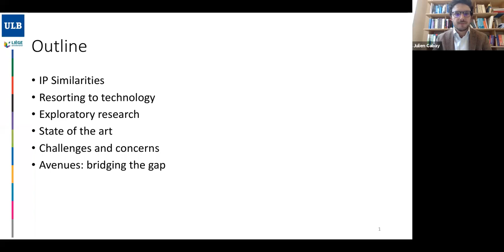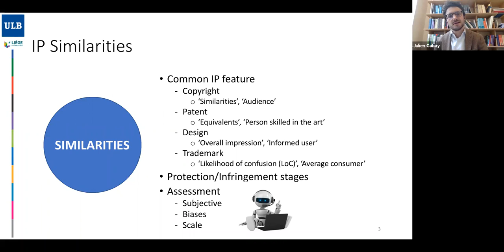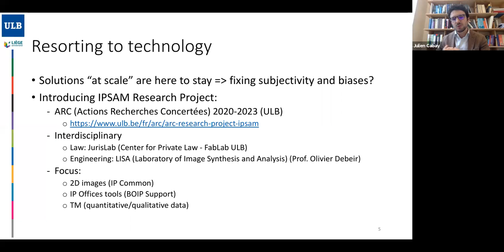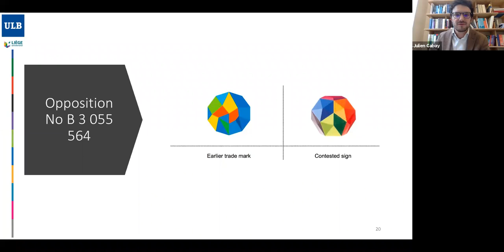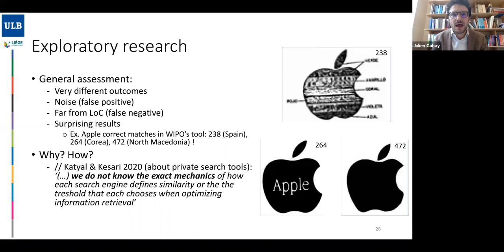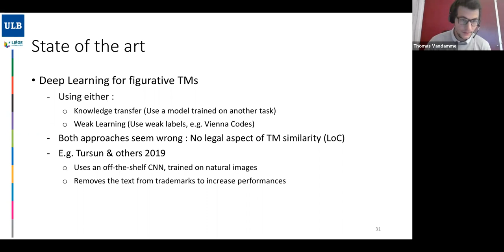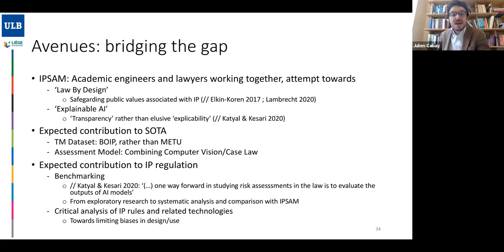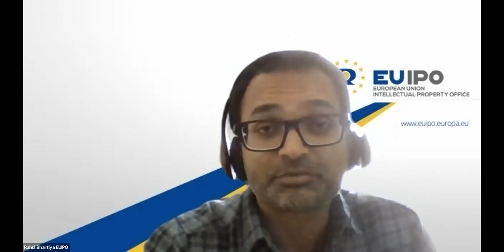AI Tech & Policy Talks (04.11.2021)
In order to create a space for interdisciplinary discussions and exchanges on the governance issues raised by artificial intelligence, the Digital Law Center has launched the AI Tech & Policy Talks (AITPT) online series in October 2020. During each session of AITPT, a presentation is made by a distinguished speaker on a topic relating to IA governance. The presentation is followed by comments made by two expert commentators and by a general informal discussion with the participants. The AITPT events are organized in English.

Prof. Julien Cabay, Associate Professor at Université Libre de Bruxelles (ULB), Associate Professor at Université de Liège (ULiège) and Affiliated researcher at the Digital Law Center, and Thomas Vandamme, Deep Learning Researcher at ULB, will make a presentation on the following topic : Assessing IP Similarities Through Technology : A Trademark Exploration of Challenges and Avenues.

The presentation will be commented by Prof. Stéphane Machand-Maillet, Associate Professor at the Department of Computer Science, University of Geneva, and Prof. Dev Gangjee, Professor of Intellectual Property Law, University of Oxford.